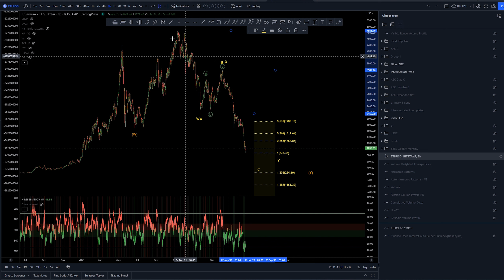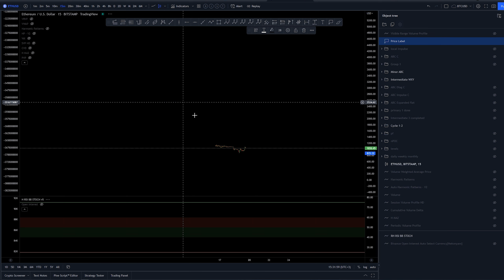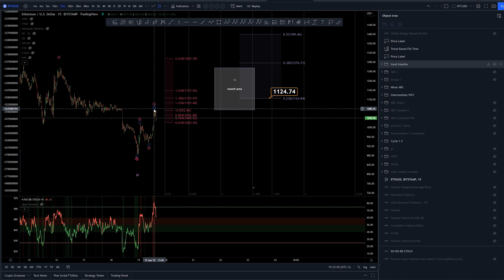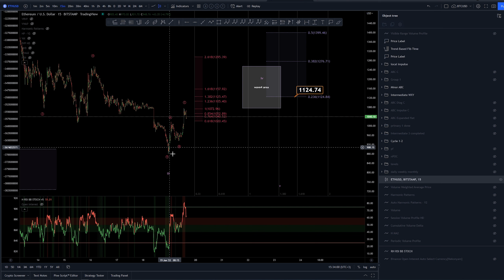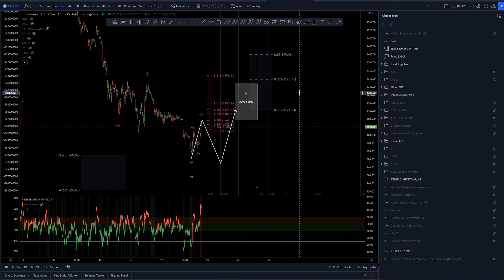ETHEREUM ($ETH) setups - Technical analysis with Elliott Wave Theory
What might happen to $ETH price? We'll delve into wave analysis with Elliott Wave Theory and take a look at major Support and Resistance areas. Educational videos of Elliott wave on playlist "Elliott Wave Theory Basics".

00:00 Intro
00:14 Elliott Waves - High timeframe
01:54 Elliott Waves - Medium timeframe
07:18 Elliott Waves - Low timeframe
09:55 Outro

Information presented on this video is not suggested as trading advice. Video is for entertainment and education purposes only.